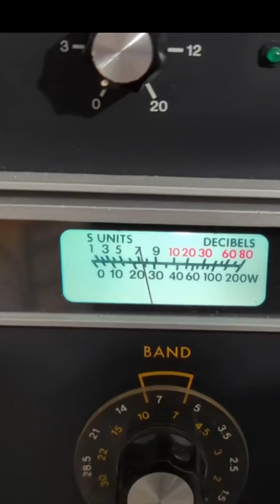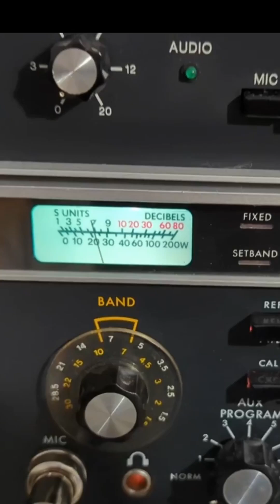👉 “This Radio Makes SDRs Look Like Toys”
The Drake TR-7A wasn’t built for button-pushers. It was built for operators.
A 150-watt, fully solid-state transceiver with a 48 MHz IF — when everyone else was still stuck on low-frequency designs.
Rock-solid, razor-sharp and still untouchable decades later.

This channel is a personal hobby project by VK3USA.
All content reflects my own views and interests in amateur radio and vintage electronics.